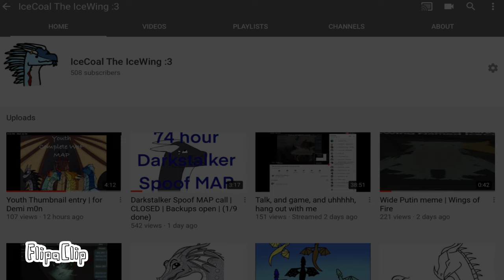hhHhhhhh 500 subs!??!?????!??!?!11a